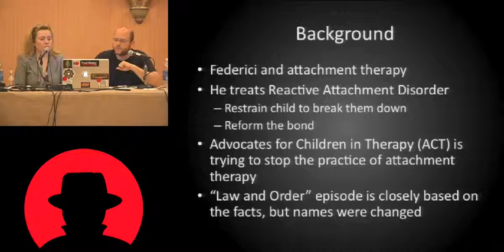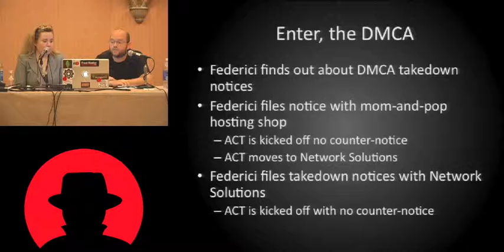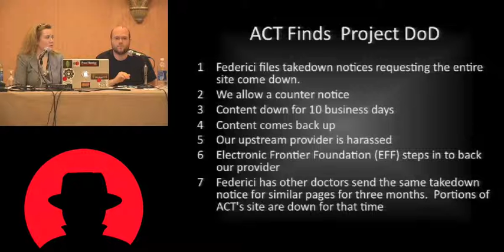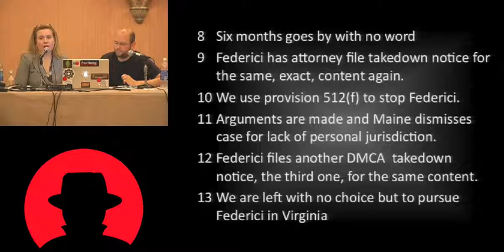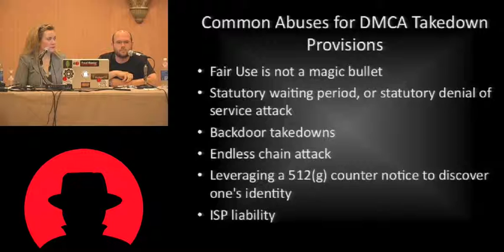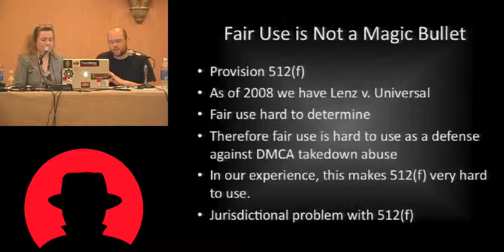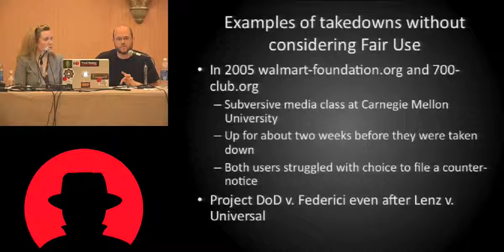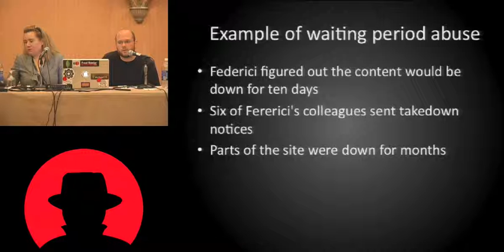Black Hat USA 2010: The DMCA and ACTA vs Academic and Professional Research 2/5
Speakers: Tiffany Rad, Christopher Mooney

However, these principles which define our vibrant and creative marketplace are fading. If a professional cannot constructively critique another's research online without being burdened with take down notices until the critique is obscured or functionally removed for long periods of time, we do not have a society from which we can learn from other's mistakes and improve our trade. Attendees will gain a greater appreciation about how the Digital Millennium Copyright Act (DMCA) is increasingly being used in ways that chill free speech, disclosure of security vulnerabilities and innovative research. Using hypothetical examples and discussing case law, we will outline procedures for counterclaiming and alternatives to removal of allegedly infringing materials including discussing why data havens (some in anticipation of enactment of the Anti-Counterfeiting Trade Agreement) are becoming more popular.